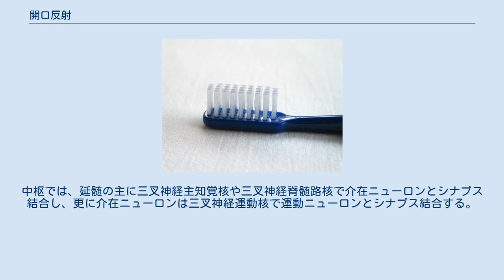開口反射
開口反射（かいこうはんしゃ）とは、顔面口腔領域に対する侵害刺激によって急激な開口運動が引き起こされる反射である。
侵害刺激で生じる開口反射には、口腔粘膜に対して侵害的に作用する外来物を吐き出すなどの意義を持つ。
また、非侵害刺激でも誘発され、咬合力の調整に役立っていると考えられている。
三叉神経上核に位置する抑制性介在ニューロンによって閉口筋が抑制されて開口が起こり、開口筋が積極的に関与することはないと言われている。
 咀嚼運動は随意運動に属するが、他の骨格筋による運動と同じように細かな調整は反射（不随意運動）でななされている。
また、様々な外的刺激に際して生体を防御する反射機構も備わっている。
開口反射は、その防御的意味の強い反射で、口腔や口腔周辺に侵害刺激が加わった場合に生じるものである。
食事中に石や砂を噛んで反射的に口を開くのは、この反射である。
 口腔粘膜や口腔周辺の皮膚、歯牙（歯根膜の圧受容器）に刺激が加わると、これらの情報は三叉神経第2枝（上顎神経）及び第３枝（下顎神経）を求心路として中枢に向かう。
中枢では、延髄の主に三叉神経主知覚核や三叉神経脊髄路核で介在ニューロンとシナプス結合し、更に介在ニューロンは三叉神経運動核で運動ニューロンとシナプス結合する。
この運動ニューロンは三叉神経支配の筋を直接動かし、口を開かせる。